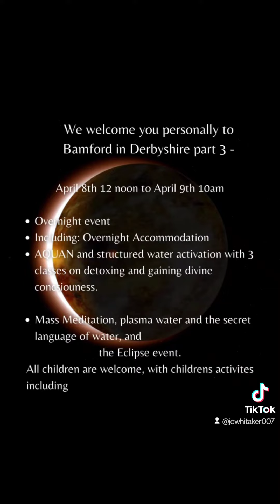The Primordial Hum April 8th 2024 join us 🙏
ECLIPSE April 8th 2024 🌄

I ask you to ignore ALL the distractions, the faked photos, the threats and other tactics being deployed and innerstand that this event is literally D-day! It is so important to pay attention to it and it's true significance and right now, little else matters because this will change EVERYTHING!

Hi everyone!

 YOU ARE ALL  invited to this call with Alexander W Ling and I where we have some absolutely incredible information to share about the Eclipse event, April 8th 2024.

During this video-call we will explain the huge significance of the April 8th event, why it is so important that we pay attention to this ( and how water is at the heart of the transformation it will usher in.

We will tell you also about an event I am organising for the Eclipse April 8th in Derbyshire on the serpent line, and Alex's journey to the zone of silence in Mexico and the event there.

The eclipse April 8th has a massive human consciousness affect which was described in Sumerian tablets 14,000 years old, that were hidden by the Rothschild family, but are now available for all to see. Dr Alex Ling and I have been on a mission to raise awareness of the significance of this event and how we can use it to take back our power and accelerate the creation of new earth.

The talk Alex and I are doing on Sunday will explain this event and how deeply linked to water it is! So join us because what will be shared is hot off the press!

The eclipse event in Derbyshire  includes overnight accommodation, 3 talks about this event, what it means, AQUAN and plasma structured water - which together, helps us level up our connection to each other, this eclipse event and source consciousness.
We have created an event to maximize the opportunity what incredible event offers us, together as a group ogf around 40 men women and children.
when the eclipse happens, for 4 mins myrrh quantumhealing #2024 528hz 5dexperience aquan ascension frankincense 28 mins --- The control matrix goes down! The ionosphere changes during an eclipse and this is reported by NASA. This matrix will be significantly weakened for 12 months. So our intention is to use this opportunity to operate without the noise of the matrix in the background - imagine what we can create!

Please join us on Sunday to find out more- we will be sharing some truly groundbreaking research and information about this once in a many-lifetimes experience. 💚🙏

Jo